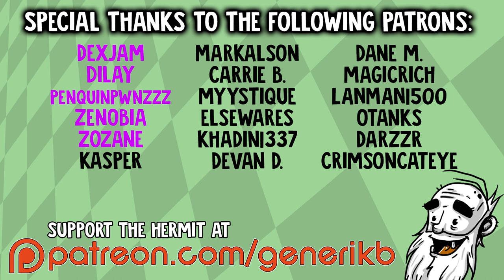Giant Cop VR Gameplay - "PECKERS AND HOO-HAHS!!!" HTC Vive Virtual Reality Let's Play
Welcome to my Hermit's Look at Giant Cop: Justice Above All!  This is a PC gameplay walkthrough in 1080p HD on the HTC Vive!

About Giant Cop Justice Above All:

Giant Missions, Giant Fun in pint sized Micro City.  You are the Giant Cop.  Use your size to your advantage to explore the open world, find hidden interactive objects and tower over the city uncovering a criminal plot that threatens Micro City.

Giant Cop is a satirical, narrative driven game, a vibrant, 70s styled open world with a sandbox design, giving you the freedom to fight crime in a giant way.

KEY FEATURES:
- Immersive open world - the city and its people react to your every move.Narrative focused - a deep narrative experience, with satirical humor.
- Sandbox gameplay - explore the open world, find hidden interactive objects and tower over the city uncovering a criminal plot that threatens Micro City.
- Missions - you will be tasked with ridding the city of the savage cabbage, cleaning up neighbourhood crimes like noise complaints and keeping pesky protests under control.
- Hours of story missions to play and nearly endless open world experiences
- Vibrant 70's style and soundtrack - we know you can dig it.